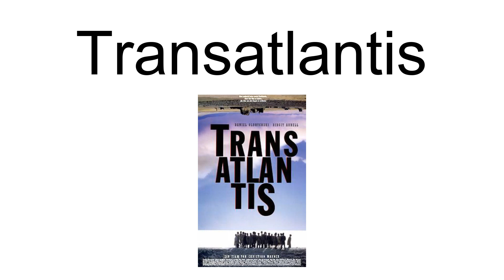Transatlantis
Transatlantis is a 1995 German drama film directed by Christian Wagner. It was entered into the 45th Berlin International Film Festival.